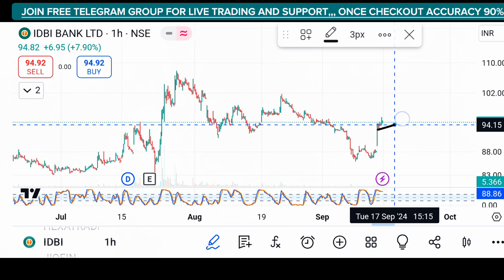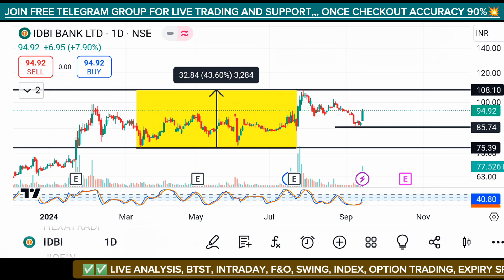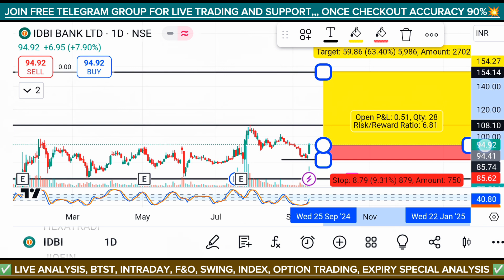IDBI Bank Stock : उड़ने को तैयार? Idbi Bank Share News Today | Idbi Bank Another 60% Upmove 💥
Join Free Telegram Group For Live Trading And Support 💯✅

________________________🔥🔥🔥STOCK TARGET  🔥🔥🔥________________________

👇👇👇 Groww
 Click below if you want to open account in Groww👇